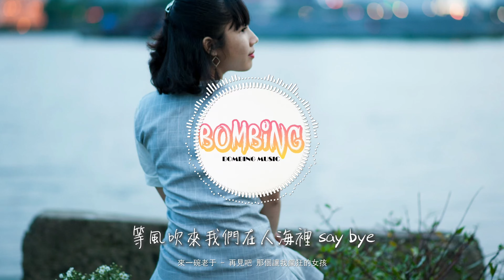來一碗老于 - 再見吧 那個讓我瘋狂的女孩『所以 再見吧 那個我最愛的女孩，對不起 我不是你 要的未來，是我沒出息 總也忘不掉你。』【動態歌詞MV】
❖歌詞在下面❖

演唱：來一碗老于
作詞：允暢、羅旭陽
作曲：羅旭陽
編曲：筱筱雨沐
混音：李帛軒
和聲：馮旖旎
監制：馮光
製作人：羅旭陽
出品人：金文哲
出品公司：延世文化傳媒

我開始 失去動力
我開始 沒有耐心
我開始 在你僅存 的敷衍裡
發著神經
我開始懷疑自己從來沒有得到過你
我開始懷疑自己得了什麼怪病
不必再來關心 像是對我的扶貧
想著你 為什麼 我控制不住脾氣
感覺我們 不該是 這樣
至少 從沒騙過你
我為你跑了八百里的路
卻只換來了厭惡
就像那 上不了檯面
下水 道裡骯髒的老鼠
我 站在了 你的樓下
眼神 用仰望的角度
我 賭上了 我的前途
你卻 說你從不在乎
所以 再見吧 那個我最愛的女孩
對不起 我不是你 要的未來
是我沒出息 總也忘不掉你
就再見吧 那個讓我瘋狂的女孩
哦對不起 不是你要的那種男孩
我 只是一個 沒人會愛 的無賴
你也不必再去 為我停下來
我想起你 下一秒就想有你在
等風吹來 我們在 人海里 say bye
哦對不起 沒能成為你要的男孩
我只是一個沒人會愛 的無賴
我想起你會在下一秒去釋懷
等風吹來我們在人海里 say bye
至少 從沒騙過你
卻只換來了厭惡
就再見吧那個讓我瘋狂的女孩
我想起你下一秒就想要你在